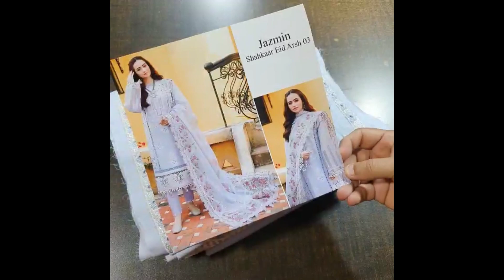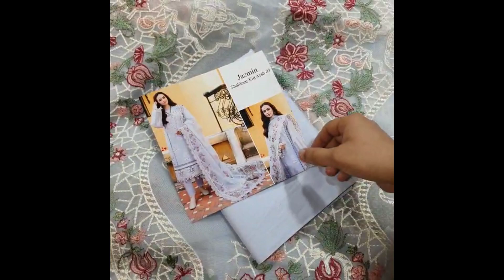Chandni Clothes Collection WhatsApp no. 0304-8025930